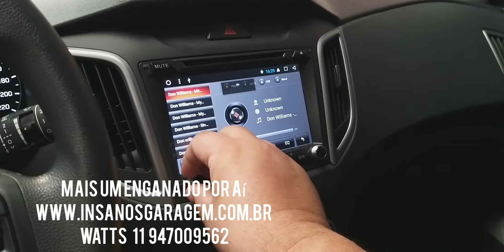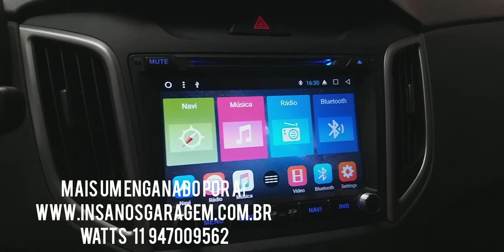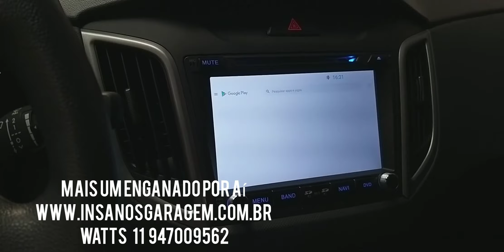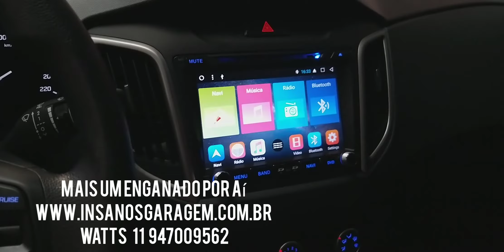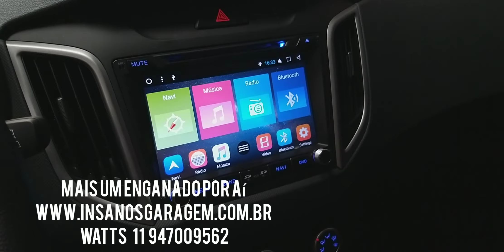Central Multimídia muito cuidado e atenção ao comprar - Insanos Garagem